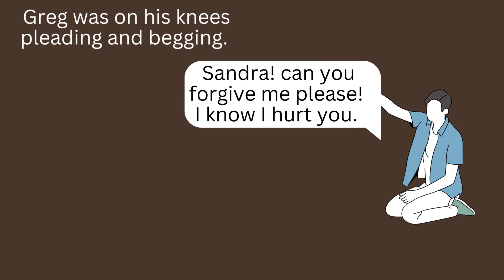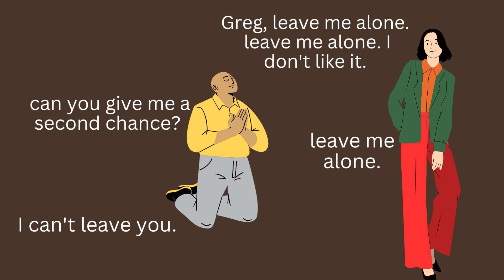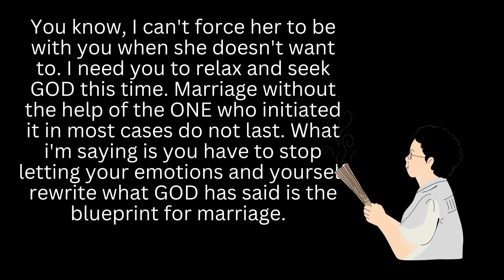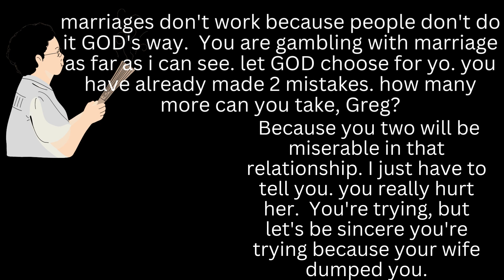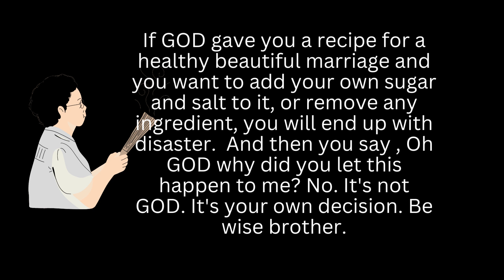She sacrificed all for him but bit the fingers that fed him & dumped her. Years later he saw hell.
Short stories about relationships mistakes of everyday people like you and I, and advise for singles.